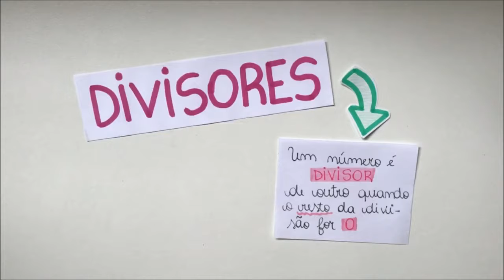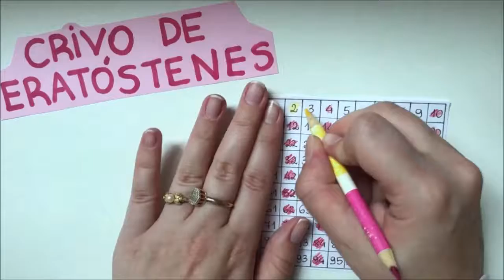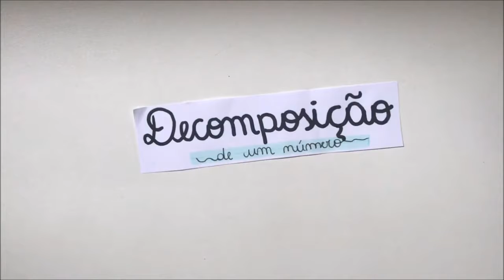Conversações Pedagógicas | 2020 | Profª Carolina Cerri | Números Primos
Publicado no canal da data de 02 de setembro de 2020.

Descrição Original:

A professora Carolina Cerri da EMEF Angelina Sassi Comandulli veio compartilhar conosco sua aula sobre Números Primos. Vamos conferir como foi?

Inspire-se, curta e deixe seus comentários!